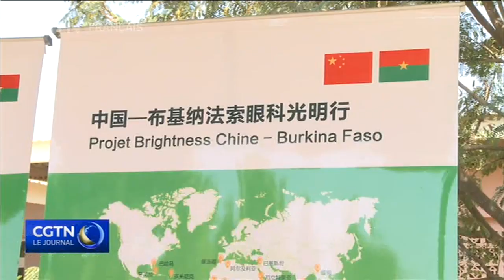Des médecins chinois aident le peuple burkinabé à ravoir la vue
Au Burkina Faso, les médecins chinois aident beaucoup de patients à voir de nouveau. La cataracte est la cause la plus fréquente des problèmes de vision chez les personnes âgées de plus de 40 ans. La chirurgie a généralement beaucoup de succès, mais elle n’est pas facilement disponible au Burkina Faso. Ainsi, une nouvelle initiative baptisée «Le projet lumière» offre de l’espoir.